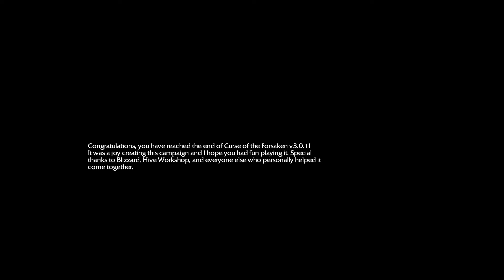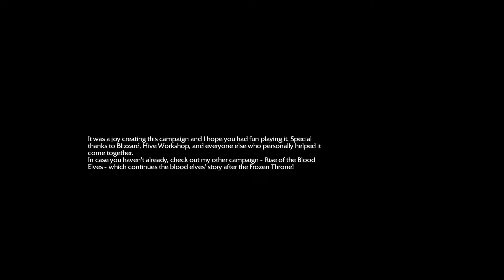Warcraft 3 - Curse of the Forsaken - 12 Fall of The Lich King (Hard)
Curse of the Forsaken is a custom campaign about the forsaken which are mostly undead freed from the lich king's control. The campaign follows the world of Warcraft story, it was made by Tomoraider.

Warcraft 3 Reforged was made by Blizzard Entertainment